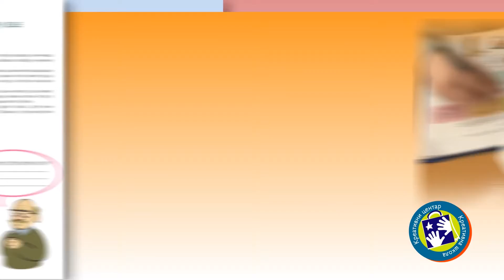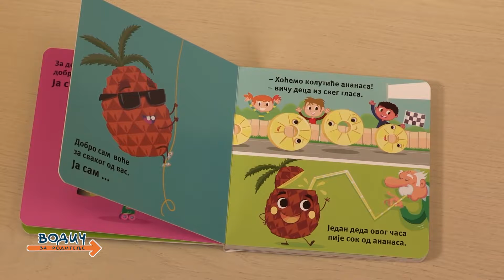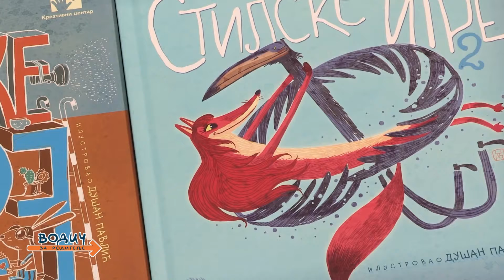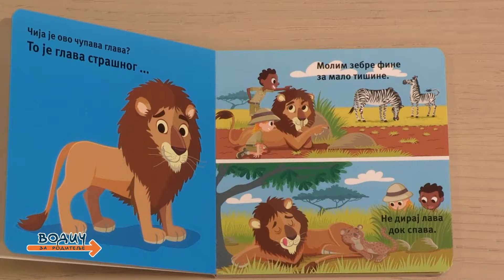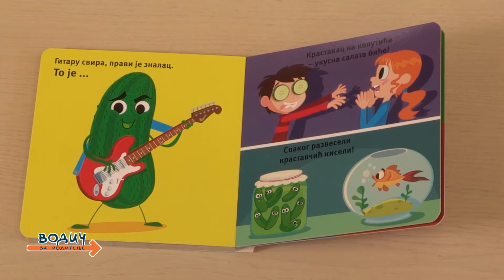Knjige za najmlađe - Voće, Povrće, Afričke životinje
Predstavljanje tri nove kartonske slikovnice iz naše edicije za najmlađe KO? ŠTA? GDE?